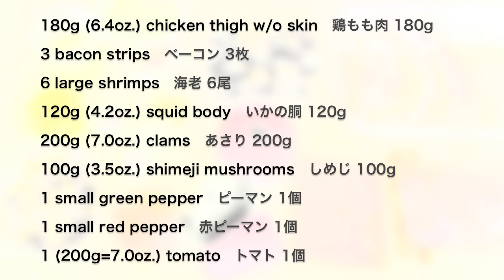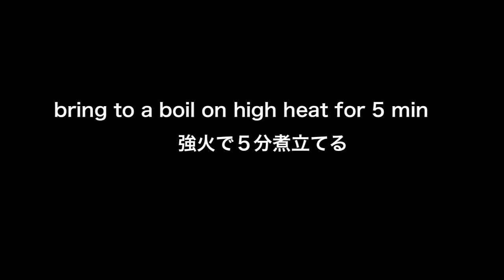Cómo Hacer Paella Japonesa (How to Make Japanese Paella) フライパン パエリア レシピ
La paella es el plato tradicional de España, un rico arroz con mariscos.
Pero en Japón, mejillón y camarón con cabeza son muy caros, por eso cociné con ingredientes japoneses, por ejemplo hongos shimeji, almeja (en la temporada en Japón), y camarón sin cabeza (usado ingredientes muy económicos en Japón). Y también, no tenemos paellera por eso cociné en sartén.

Lo siento no es la paella Valenciana o España, pero te gustan mi receta!!!

Paella is a traditional dish from Spain, a very tasty rice dish with seafood.
But in Japan, mussel and head-on shrimp are very expensive, so I used Japanese ingredients, such as shimeji mushrooms, clams (in season now), and head-off shrimps. Also, we don't own paellera (paella pan) in Japanese households, so I used a frying pan (Tefal pan with removable handle).

Sorry this recipe is not from Valencia or Spain, but I hope you like my recipe!!!

Paella Japonesa (How to Make Japanese-Style Paella)

Difficulty: Easy
Time: 40min
Number of servings: 3 people

Necessary Equipment:
26cm (10.2inch) frying pan

Ingredients:
180g (6.4oz.) chicken thigh without skin
3 bacon strips
6 large shrimps
120g (4.2oz.) squid body
200g (7.0oz.) clams
100g (3.5oz.) shimeji mushrooms
1 (75g=2.5oz.) small green pepper
1 (75g=2.5oz.) small red pepper
1 (200g=7.0oz.) tomato
1.5 cups = 240g (8.5oz.) rice
a pinch of saffron
350ml hot water
1/2 (100g=3.5oz.) onion
1 clove garlic
50ml white wine (or sake)
1 bouillon cube (or consomme cube)
1 bay leaf
2 tbsp. olive oil
lemon wedges

Directions:
1. If your clams have some sand in them, place the clams in a dark container and fill it with salted water (as salty as sea water). And let sit for several hours. The clams push salt water and sand out of their shells.
2. Soak a pinch of saffron in the 350ml hot water to extract the color.
3. Devein shrimps with shells using a bamboo skewer or a toothpick. Cut squid into rings. Cut chicken and bacon strips into bite-sized pieces. Break shimeji mushrooms into pieces. Mince the onion and garlic. Cut peppers into strips. Dice the tomato.
4. Heat the olive oil in a pan. Saute onion and garlic until fragrant. Add bacon, chicken, and squid, then cook until cooked through. Then add rice and stir until evenly coated with oil.
5. Add white wine (or sake), saffron hot water (2.), bouillon cube (or consomme cube), bay leaf, shimeji mushrooms, and diced tomato. Cover (use a lid without a hole, or if you have a hole on your lid, seal it with aluminum foil) and bring to a boil on high heat for 5 minutes.
6. Add shrimps and clams on top of the rice. Cover and set to low heat and let it simmer for 13-15 minutes until water is absorbed and rice is cooked - you can quickly peep into the pot and check.
7. Arrange peppers on top, cover again, and steam on low heat for 5 minutes.
8. Uncover, and turn the heat to high until when you hear the crackling noise (until the liquid is gone).
9. Garnish with lemon wedges and serve directly from the pan.

Dano at DanoSongs.com
En la Brisa

FYI (products I used in my videos):